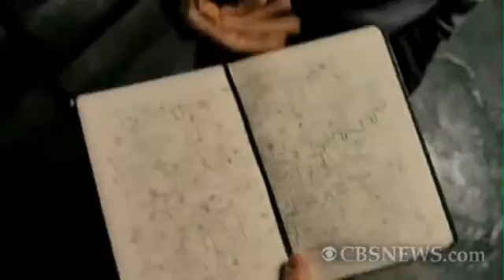The Showbuzz The Adjustment Bureau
Matt Damon stars in